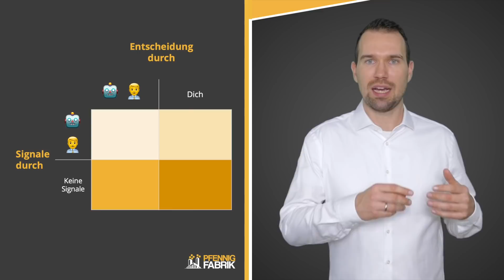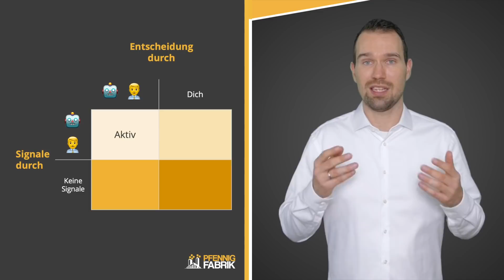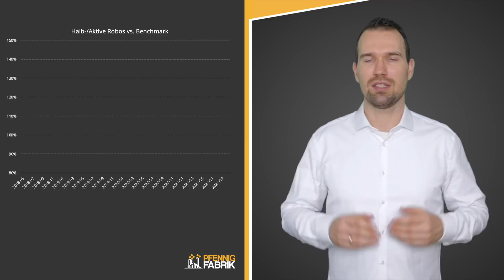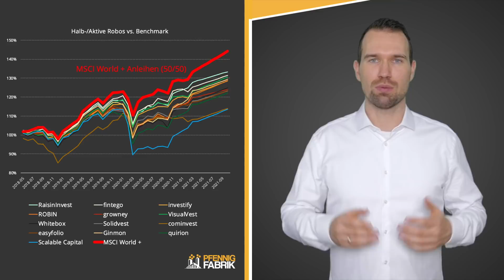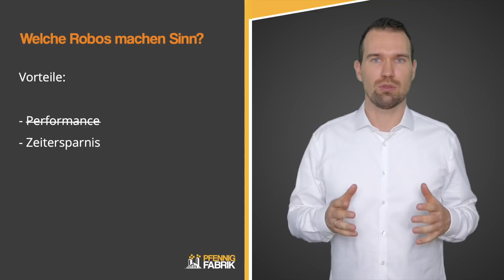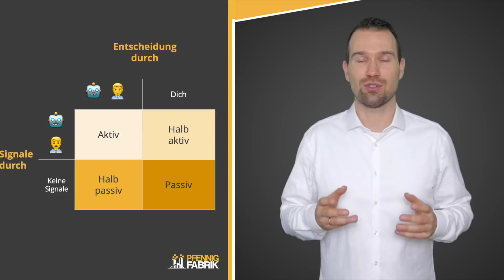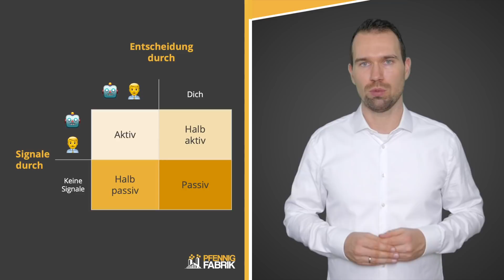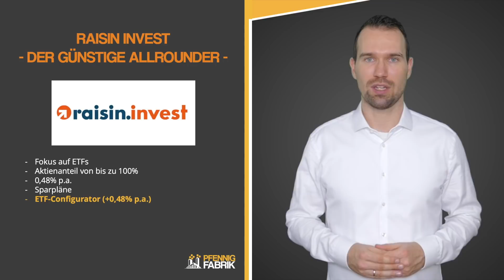Robo Advisor vs ETF: Wann macht ein Robo Advisor Sinn?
📙 Das neue Buch aus der Pfennigfabrik!

🎬  VIDEO: Robo Advisor sind eine digitale Möglichkeit der Geldanlage. Statt einer persönlichen Beratung wird Dein Geld von einem Computer verwaltet. Manche treten damit an, besser als ETFs zu sein, andere setzen genau auf diese. Welche Unterschiede es noch gibt und ab wann sich ein Robo Advisor bei Dir lohnt, erfährst Du in diesem Video.
Daten: brokervergleich.de

Timestamps:
00:00 Was sind Robo Advisor?
02:14 Gruppen von Robo Advisor
04:26 Performance aktiver Robo Advisor
06:20 Gründe für Robo Advisor
10:19 3 spannende Robos
Wenn du auf diesen Link klickst, etwas kaufst oder abschließt, erhalten wir (je nach Anbieter) eine Provision. Dir entstehen dadurch natürlich keine Mehrkosten, aber du unterstützt unser Projekt. Wir danken dir für deinen Support! 🙏
❌ Diese Informationen stellen keine Anlageberatung dar.

Als ehemalige Investmentbanker zeigen wir Dir die Werkzeuge und Strategien, die Du brauchst, um Dein Geld ebenfalls an die Arbeit zu schicken. Keine Theorie, sondern Praxis, denn in der Pfennigfabrik wird gearbeitet!
Dabei nutzen wir die Schwierigkeitsstufen aus dem Handwerk, nämlich

🥉"Lehrling" für Anfänger
🥈"Geselle" für Fortgeschrittene und den
🥇"Meister" für Profis und Interessierte.

Aktien und ETFs bieten eine sehr gute Möglichkeit, passives Einkommen zu generieren. Sie dienen aber auch dem Vermögensaufbau und dem Ruhestand. Wir schauen über den Tellerrand und betrachten zusätzlich Immobilien genau so wie Kryptowährungen und Anleihen. Dabei nehmen wir nicht nur Themen der Geldanlage, sondern auch Broker wie TradeRepublic, ING, Consorsbank oder die comdirect unter die Lupe.

Viele Grüße, Matthias